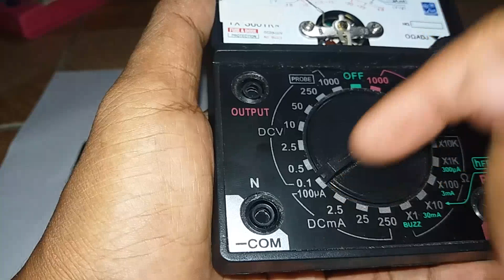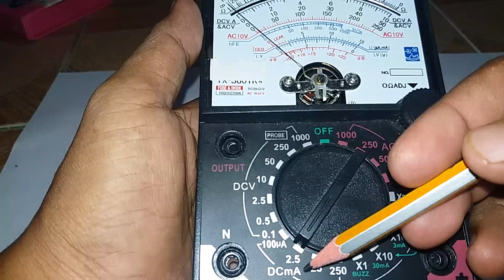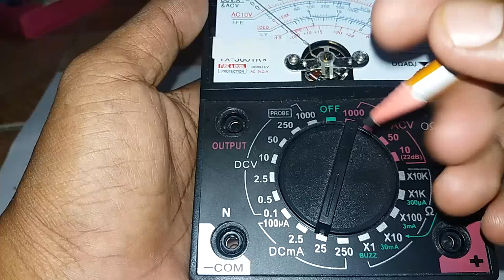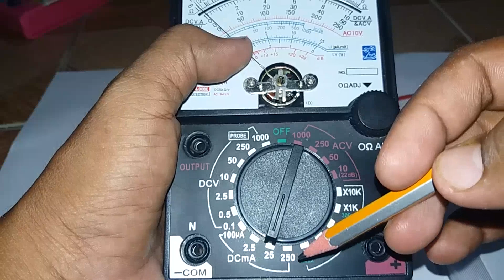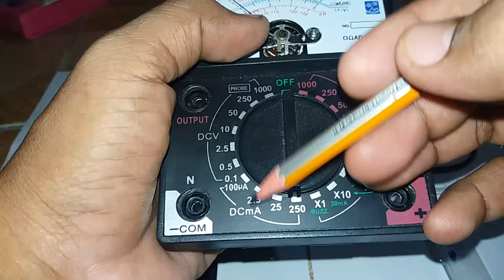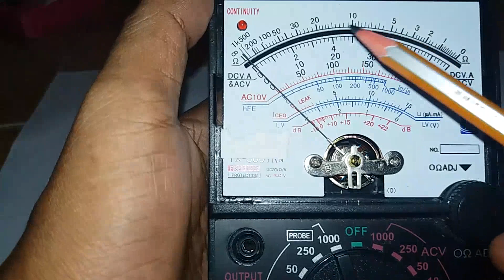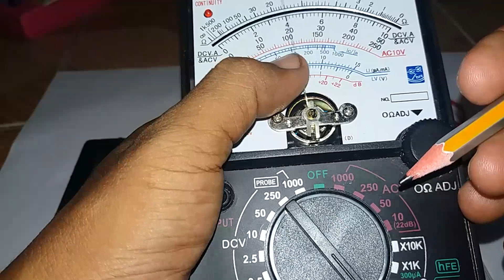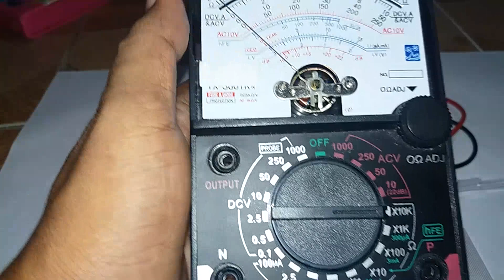CARA MEMBACA MULTITESTER PART 2 ,multitester tutorial .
multi tester sangat di perlukan dalam servis dan perbaikan baik dalam elektronik maupun  listrik,untuk itu kali ini kita akan belajar elektonika dasar yaitu cara membaca multitester analog,silahkan simak video yang lain pada :